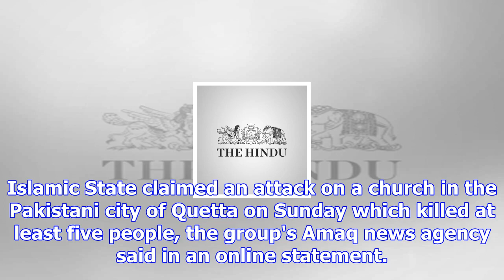Islamic state claims pakistan church attack: amaq news agency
Islamic State claimed an attack on a church in the Pakistani city of Quetta on Sunday which killed a...